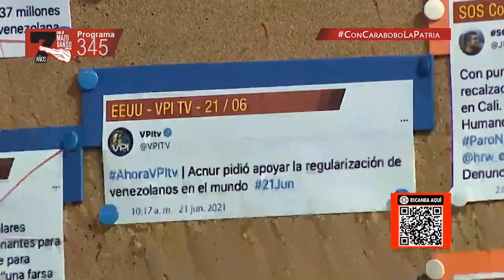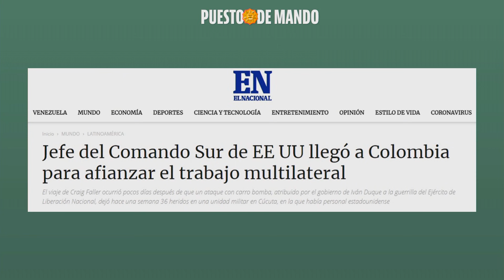¡Tiembla Padrino! Comando Sur con los ojos en Venezuela – Puesto de Mando | EVTV | 06/27/21 Seg 2